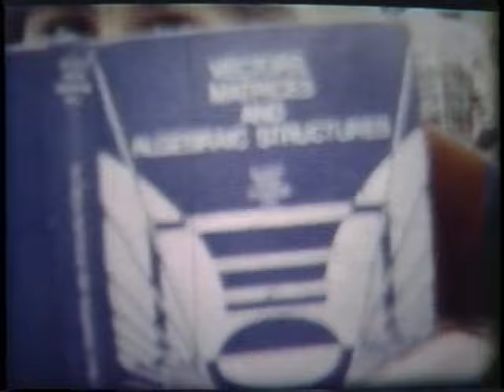CWDHS 1980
Random stuff someone shot, mostly around CWDHS. Estimated spring 1980.